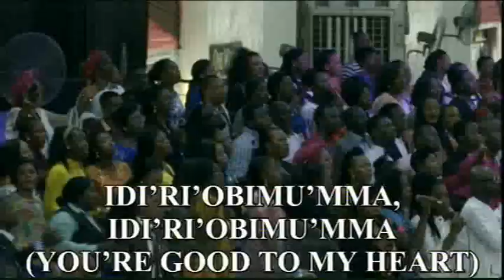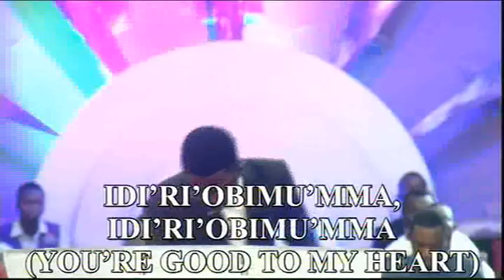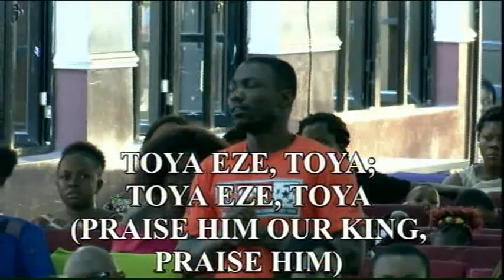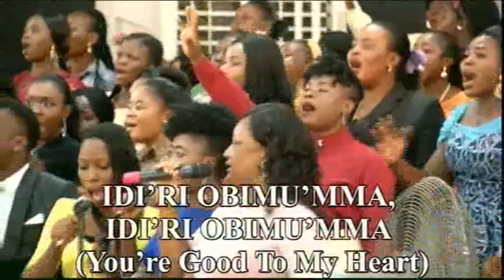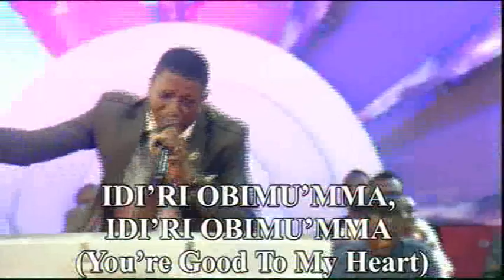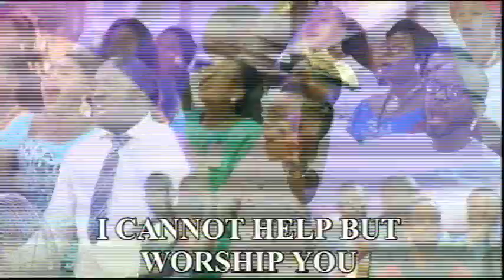Winners Voice Effurun Choir Ministrations 24th November 2019